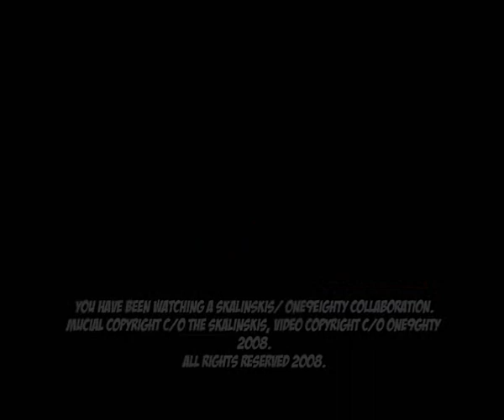The Skalinskis - Living Life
Yet another collaboration between The Skalinskis and one9eighty, this time with the music video to 'Living Life'

Look, just watch it first, then re-watch it and then re-re-watch it. The visuals are as odd as the song itself, filmed primarily from the boot's-eye view (a revolutionary new camera angle) but also filmed POV from the drunk (see the song... or listen to it) from the song.

As ever comments welcome